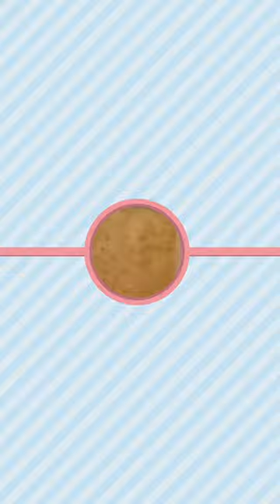Nonstop laughing funny video..